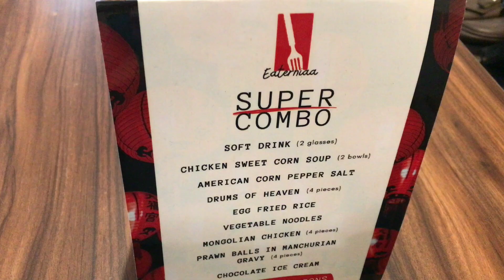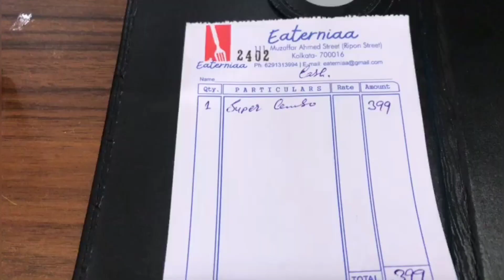Unlimited Shareable Combo at ₹399😲 | Cheapest Combo in Kolkata🔥| Eaterniaa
|| Vlog With Riysha ||

The restaurant name is Eaterniaa, it is located at
ParkStreet.

Address:  111 Ripon Street, Muzaffar Ahmed St, Kolkata, West Bengal 700016

Your Queries.
kolkata food vlogger
bangla vlog
food
foodie
hindi vlog
Unlimited Buffet at ₹399
I only ate Chinese food for 24 hours challenge
24 hours challenge
food challenge
indian street food
momo
chicken fish fry
Unlimited Food
unlimited buffet
unlimited food in kolkata
unlimited chinese buffet
299 unlimited buffet unlimited food
bong chow buffet
best buffet in kolkata
unlimited buffet howrah
buffet under300
kolkata popular buffet
Buffet
kolkata best cheapest buffet
cheap buffet
cheapest lunch buffet
buffet under300
kolkata popular buffet
buffet
cheap buffet kolkata food vlogger
cheapest & best buffet in kolkata
rs 399 unlimited buffet kolkata
noodle oodle buffet kolkata
chinese buffet in kolkata
best chinese buffet in kolkata
eaterniaa buffet
eaterniaa combo
Eaterniaa Parksteet
eaterniaa shareable combo